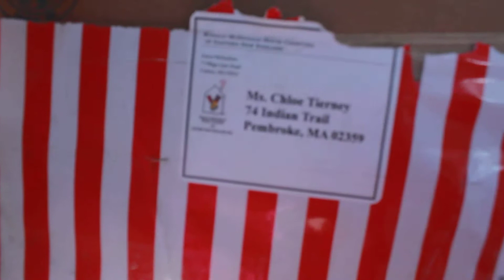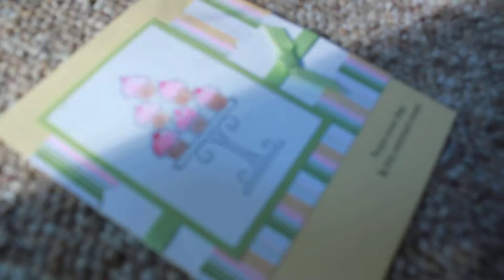Chloe opening her Ronald McDonald House Birthday present!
Thank You Ronald McDonald House Charities of Eastern New England!!